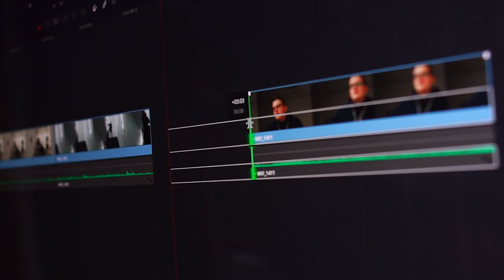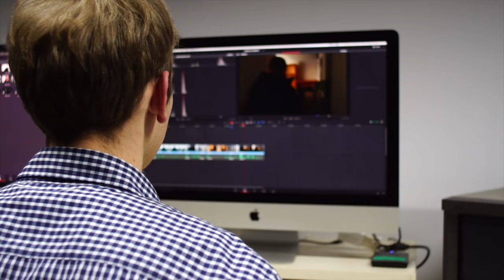Plany na studia uległy zmianie...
Niestety los układa nam życie w taki sposób, że nie zawsze wszystko idzie po naszej myśli... Tak też się stało w moim przypadku, ponieważ planowałem iść do szkoły filmowej... ale ostatecznie chyba tak się nie stanie. Dlaczego? Zapraszam na materiał!

bitwolf.alpha

Muzyka:
Sensi Sye - Hoodie